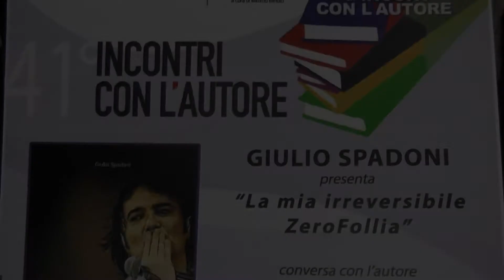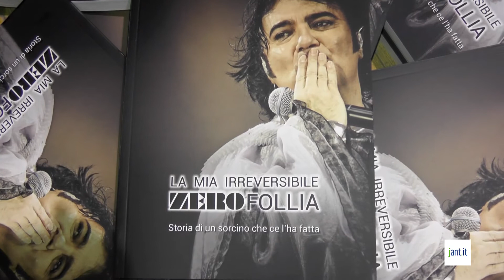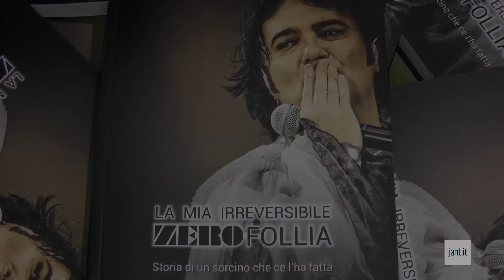jant.it | Giulio Spadoni ha presentato " La Mia Irreversibile ZeroFollia "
In occasione della 41^ edizione di Incontri con l'Autore, presso il Circolo Nautico Sambenedettese, abbiamo intervistato Giulio Spadoni che ci ha presentato il suo libro con Mimmo Minuto.